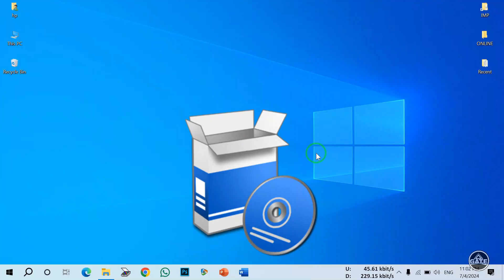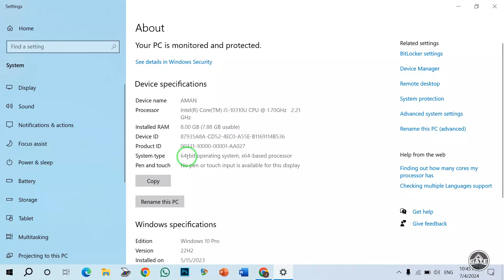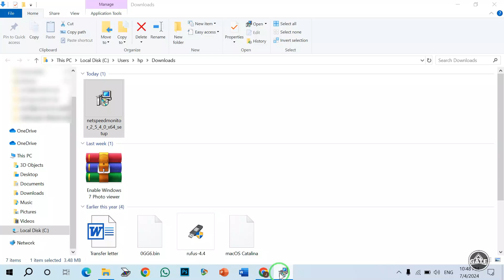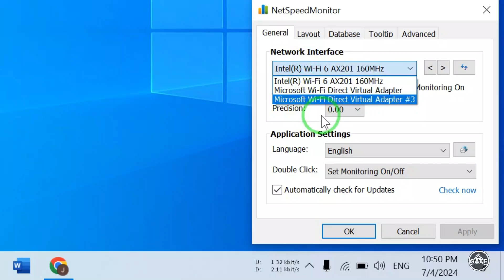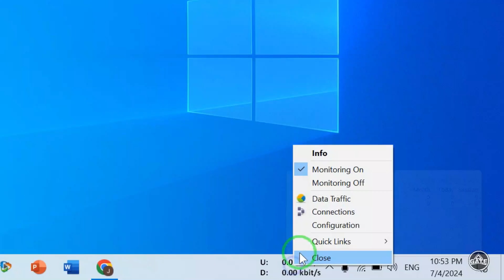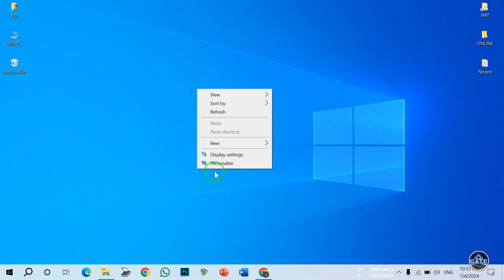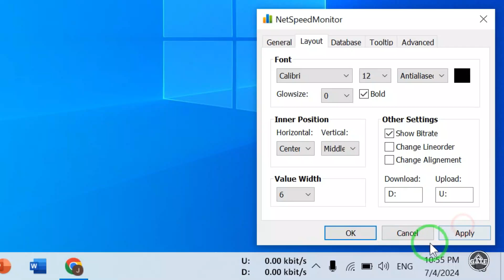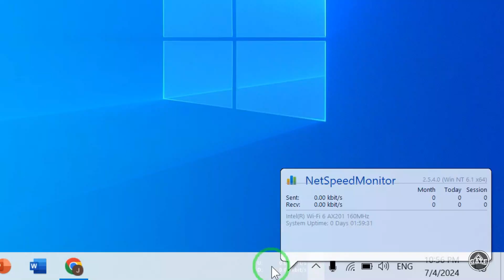How to Enable Speed Monitor on Windows 10 | Add Internet Speed Meter in Taskbar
About this video- Friends in this video we will learn how to turn on the net speed meter in the taskbar of Windows 10 and with this you can know the speed at which the internet is running in your computer. If you visit any website, then you can know from this how much speed the internet has been used to visit that website. So let's start.

Your Question
show net speed monitor in windows 10
add net speed monitor in windows 10
enable internet speed meter on windows 10 taskbar
how to active net speed meter in windows 10 laptop
how to download and install net speed net speed monitor for windows computer
windows 10 me net speed meter kaise lagaye
windows 10 me net speed meter kaise add karen
windows 10 ke taskbar me net speed meter kaise on karen
turn on net speed monitor in windows computer
How to Enable Internet Speed Meter for Windows PC